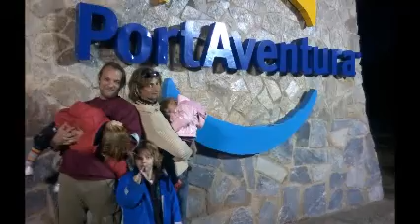16- Montage fin d'année 2014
Bon visionnage ;)

Pour les randos et roadtrip en 4x4 pensez